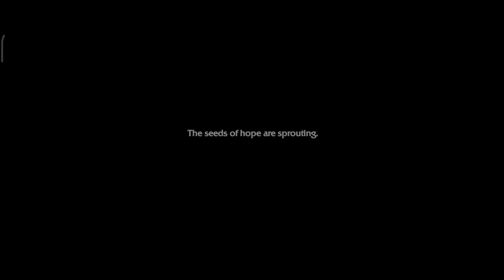Call of Dragon - Gameplay and Walkthrough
"Welcome to the enchanting world of Call of Dragons! 🐉 This massively multiplayer online fantasy conquest game, created by the makers of Rise of Kingdoms, offers an immersive strategic combat experience. As you journey through the magical land of Tamaris, you'll encounter noble Elves, mighty Orcs, wily Satyrs, wise Treants, majestic Forest Eagles, and otherworldly Celestials.

In Call of Dragons, you'll have the chance to defeat ferocious dragons in 80-player raids, engage in huge open-field PvP battles, and train mighty Heroes. With deep kingdom-building elements and thrilling PvP battles, every moment is filled with excitement and strategic decision-making.

Whether you're a seasoned gamer or just looking for a new adventure, Call of Dragons provides a fascinating and unparalleled gaming experience. So, join us as we explore this captivating fantasy world, perfect our strategies, and get stronger together. Don't just play, conquer!"